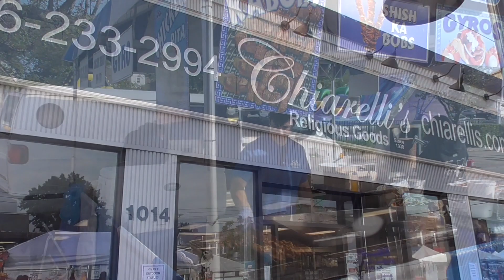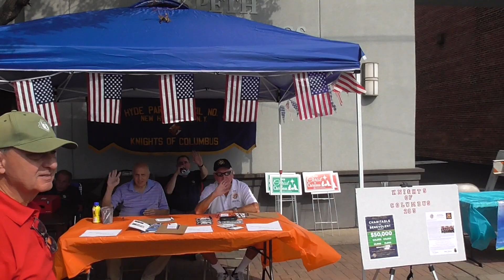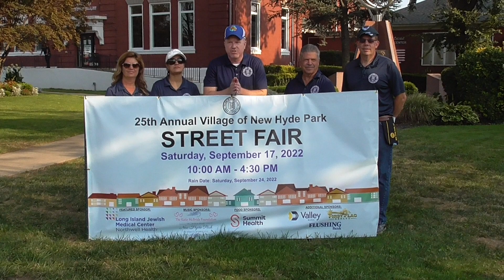25th Annual Village of New Hyde Park Street Fair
Follow @newhydepark.tv on instagram!!